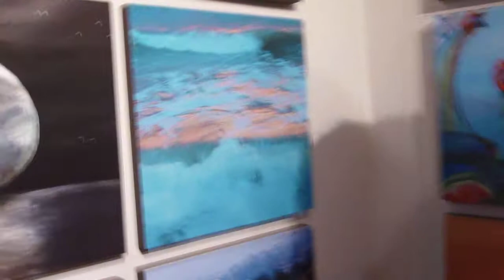Frankie Lee presetnig her photography as a part of the Peace project mosaic